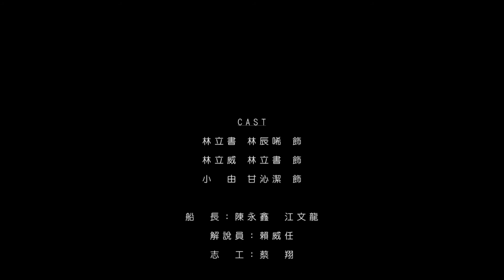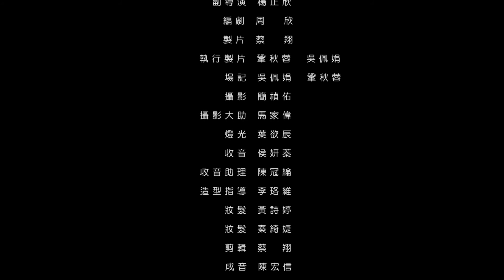短片 《鯨魚不是魚：十八歲的夏天》林立書 林辰唏 主演 郝譽翔 編劇 （2016）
「你應該知道鯨魚不是魚吧？」
「鯨魚為什麼不能是魚？」

立書，一個堅信鯨魚是魚的女孩，立威，二十年前也是十八歲的男孩，當兩人來到十八歲夏天的花蓮海岸，如何見證他們的青春？如何證明一場戀愛？
「為什麼什麼都要靠科學來證明呢？你能夠證明愛嗎？」
鯨魚是魚，鯨魚不是魚，吞舟之魚，蕩而失水，則制於螻蟻，離其居也，夏天隨著車輪軋過車軌的節奏一點一滴變奏，通過隧道之後，等待著立書的是什麼？青春，是否已經被拋在後頭？擱淺在那個十八歲夏天的東海岸。